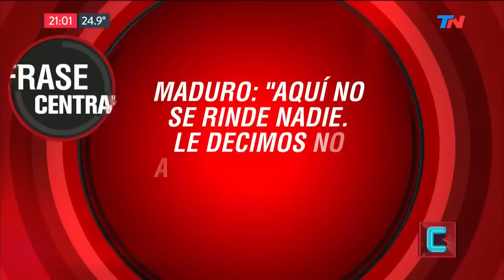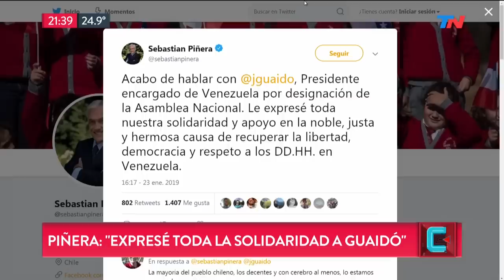Venezuela partida en dos | TN CENTRAL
Programa de "TN Central" emitido el Miércoles 23 de Enero de 2019.